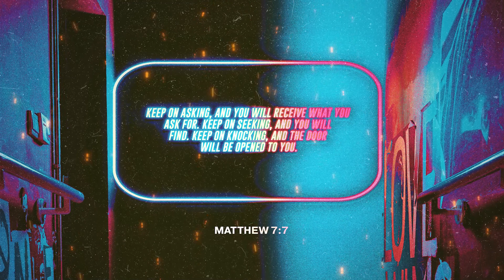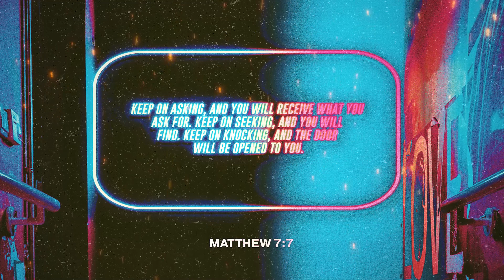B_YTH Essentials | STRESS TEST | 04.06.21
Bridge exists to bring multitudes into an intimate relationship with Christ instilling purpose and a passion for God, people, and life.

Love God | Love People | Discover Purpose | Empower Change

We are passionate about seeing people’s lives moved forward in every sphere of life. So we trust that this channel will provide useful skills and habits that will take you not only closer to Jesus but closer to your dreams and goals. We hope to inspire and motivate you to be the best you, you can be.

We host services on YouTube, Facebook, and Church Online, and all content is posted on this channel for your convenience.